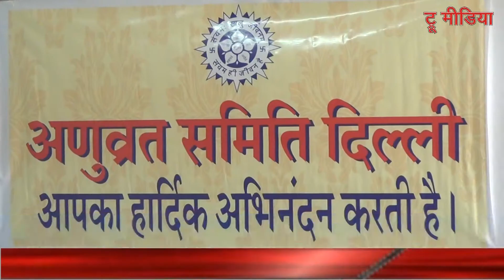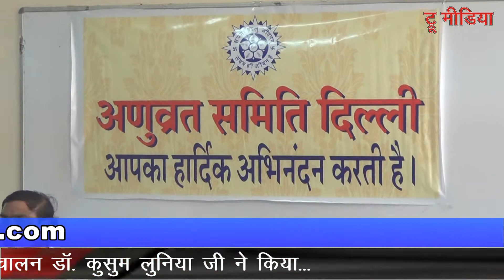True Media || Anuvrat Samiti || Surya nagar || Suman lunia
अणुव्रत समिति दिल्ली के तत्वावधान में  ‘‘राष्ट्र निर्माण में  अणुव्रत की भूमिका’’ पर विचार गोष्ठी का आयोजन मुनि मुकुल कुमार जी के सानिध्य में हुआ तथा मंच संचालन डाॅ. कुसुम लुनिया जी ने किया...